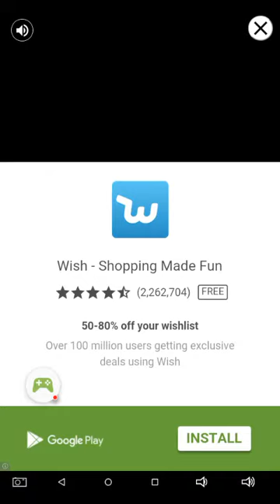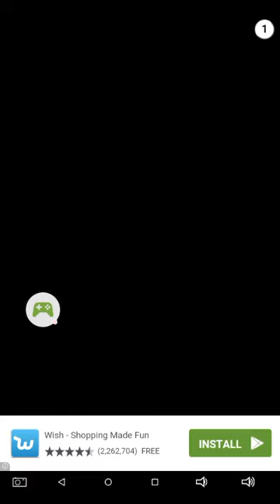BOSSGAMER FAILS AT STICK HERO?!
I'm trying this game out and its harder than it looks...